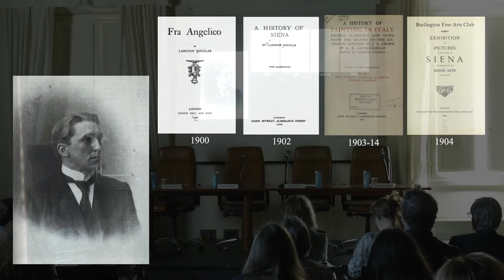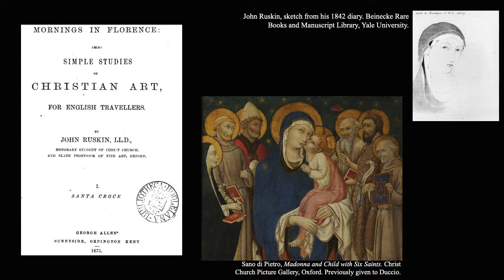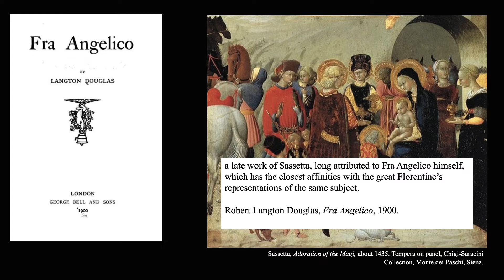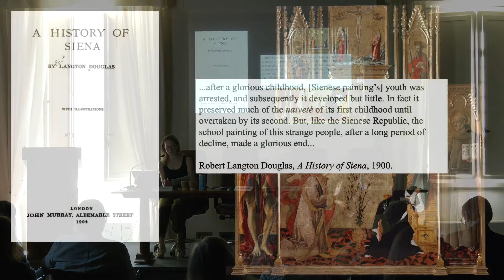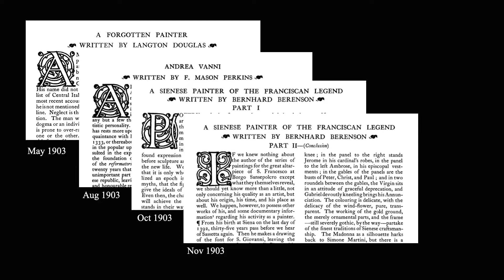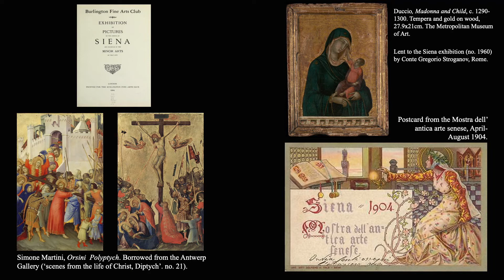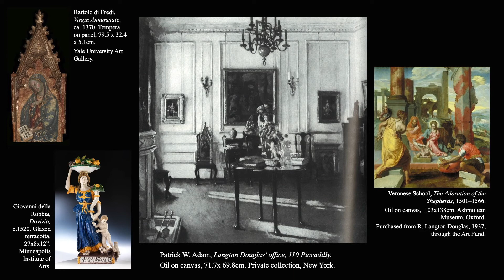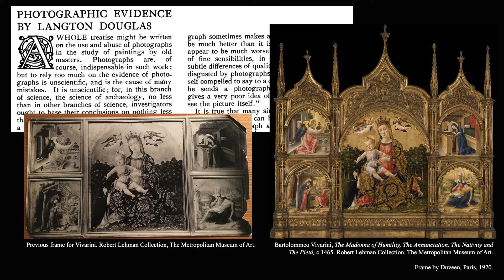Imogen Tedbury - Robert Langton Douglas (1864-1951) and ‘documentary evidence’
Terza giornata del seminario "Il mestiere del conoscitore. Bernard Berenson, Herbert Horne, Roger Fry. Firenze-Londra 1900, idee diverse per una storia dell'arte sulle opere" a cura di Elisa Camporeale e Andrea De Marchi (Bologna / Firenze, 20-23 settembre 2022).
Intervento di Imogen Tedbury (Queen’s House Royal Museums, Greenwich).
Giovedì 22 settembre, Firenze, Villa La Pietra - New York University Florence.